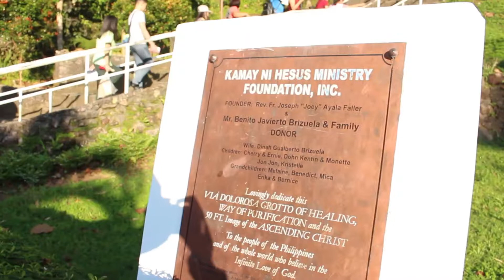Kamay ni Hesus - MNLtoday.ph